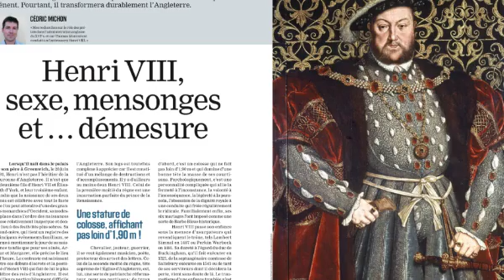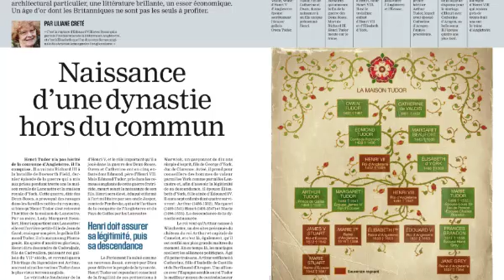La dynastie Tudor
Découvrez une dynastie hors du commun qui a bouleversé le destin de l'Angleterre et changé la face du monde.